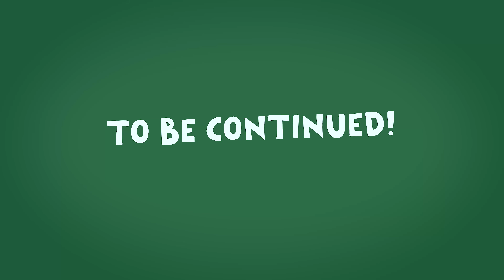Let the Seed Drop! 🌱 | Spider & Snakey S1E2 – Follow-up to The Lost Poppies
A runaway package sparks a playful claymation adventure! 🌱 Join Spider, Snakey, Wormy, and friends as they learn how seeds grow, play with wordplay, and drop some beats! 🎵

Something mysterious falls from Snail’s speeding delivery truck, sparking a playful and educational adventure in Baby Snakey’s claymation imagination! 🌱

Join Spider, Snakey, and their friends—including Mr. Pepper, Beet Flow, DJ Magic Mouse, and Wormy—as they explore how seeds grow, the importance of water (H₂O), and even some clever homophones. With music, wordplay, and fun science lessons, this episode is perfect for curious kids and families who love imaginative stories.

🎬 Episode Highlights:
How seeds grow 🌱
Learning about H₂O 💧
Homophone fun: chili vs. chilly, beat vs. beet 😄
Claymation characters and playful storytelling 🎨
Musical performances with Mr. Pepper, DJ Magic Mouse and Flow 🎵

If you love imaginative adventures full of creativity, science, and laughs, you’ll enjoy this episode of the Spider and Snakey Show!